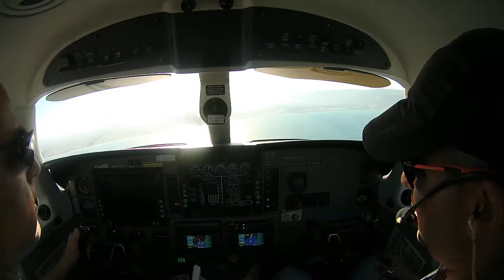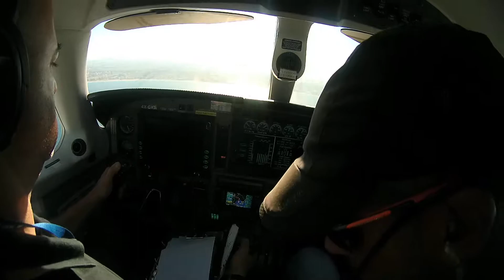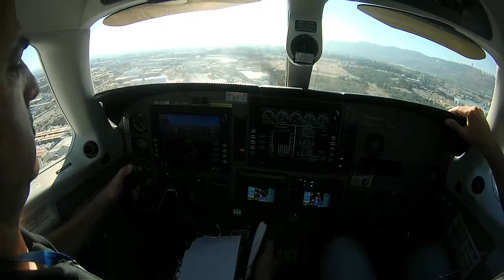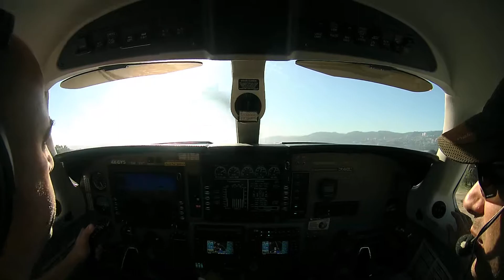T&G LLHA 16 pa46 חיפה